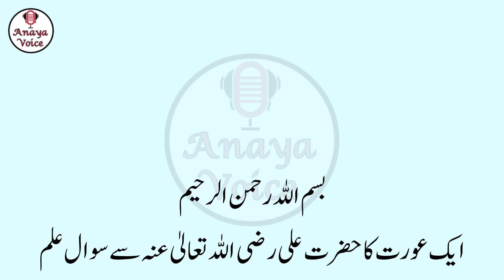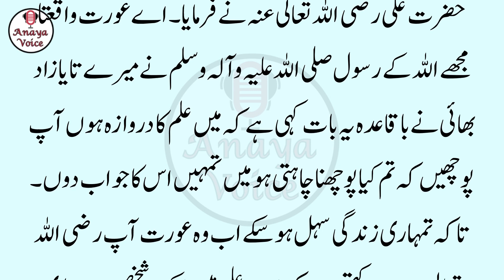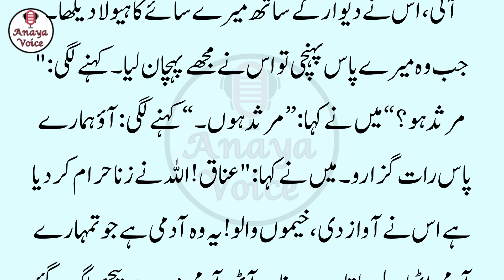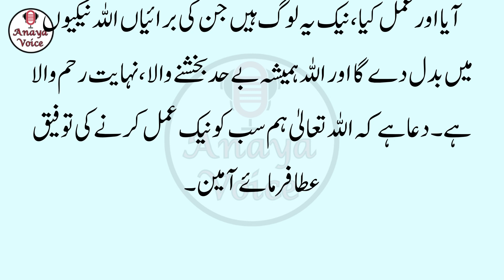Kiya Muhabbat Main Zina Jaiz Hai | Hazrat Ali ka Kamaal ka Jawaab